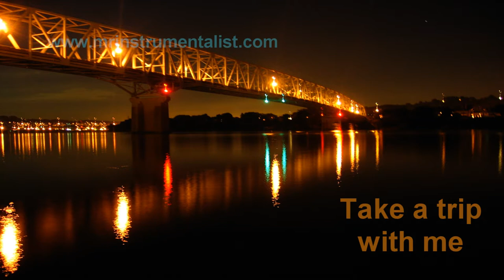Swinging Jazz Music (Grits and Eggs)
Hello all! Allow me to take you on a nice trip around the world with my music as your guide.

I hope This tune can bring you some happiness and put a smile on your face. I have been working at trying to get you he best quality video for you. Unlike most of the "composers" on here I actually play my music and put my heart and soul into my performances. I hope you appreciate my originality. Thank all that have purchased my music for making my all of it  possible.

Where did you go for your vacation this year? Chilled out at home? have you gone yet? I would like to know.

with Rod Lucas on Saturdays